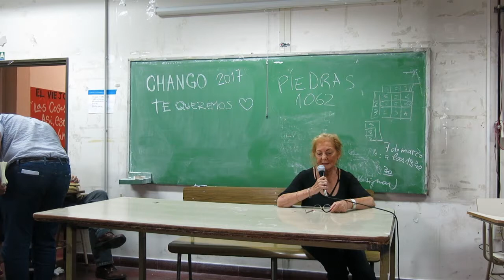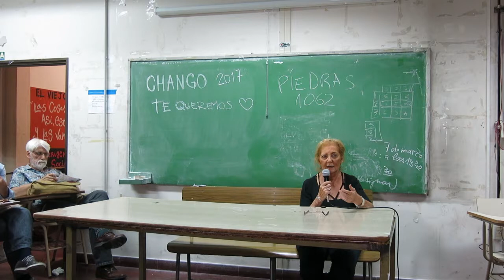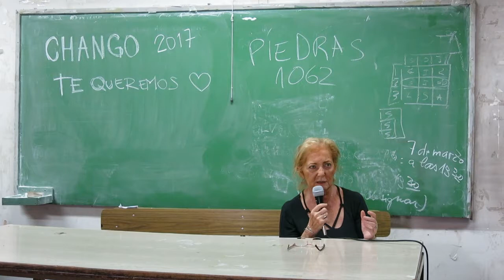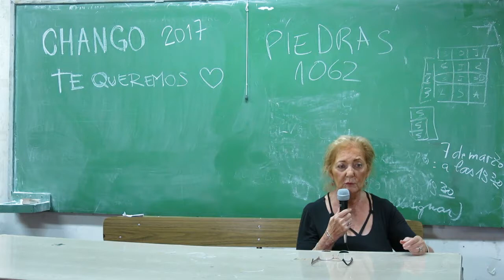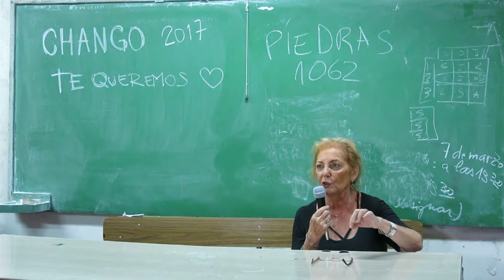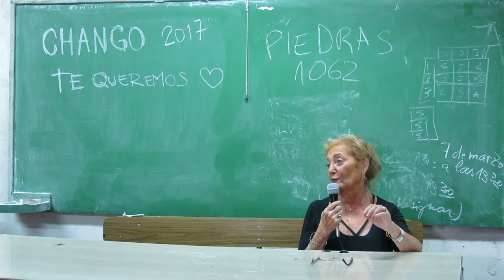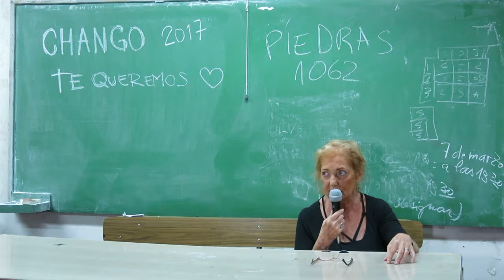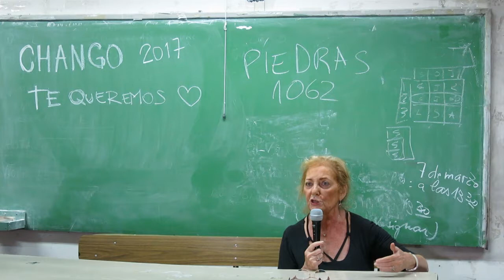07CA Raquel Gianella